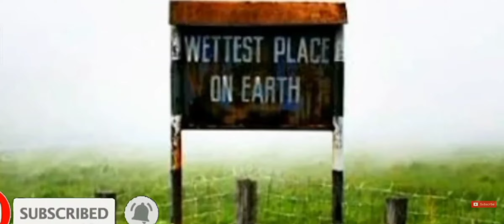Mawsynram | Heaviest rainfall in the world | मासिनराम | wettest place Mawsynram 🌧️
Famed as the wettest place in India, Mawsynram is a popular hill station among tourists. The region receives annual rainfall of almost 12 metres. The region is blessed with incredible flora and fauna, and you will be always greeted with unexpected rain anytime during the year